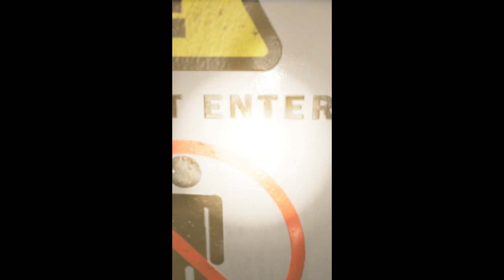Poppy Playtime Run Huggy Wuggy